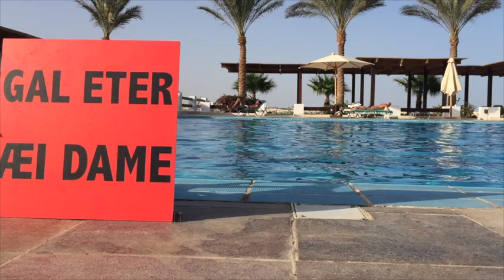Postkort fra Egypt 03 - tøft liv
Denne videoen viser hvor hardt det er å være musiker og artist. Filmen er tatt i Sharm El Sheikh i Egypt, der Ravi tilbragte en lengre periode i 2015, på jakt etter inspirasjon og livsgnist.